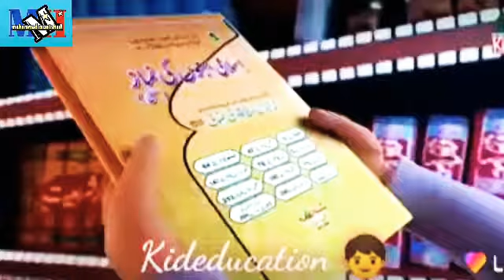October 21, 2020 غلام رسول کی پیاری پیاری باتیں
بچوں اچھی اچھی باتیں سیکھیں اور دوسروں تک پہنچا ۓ